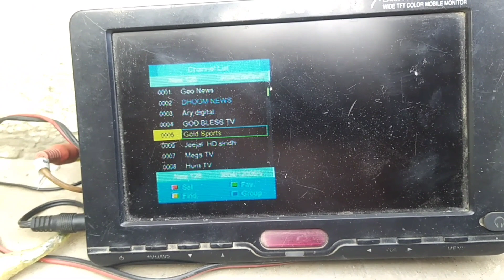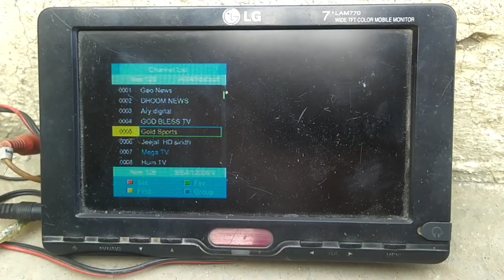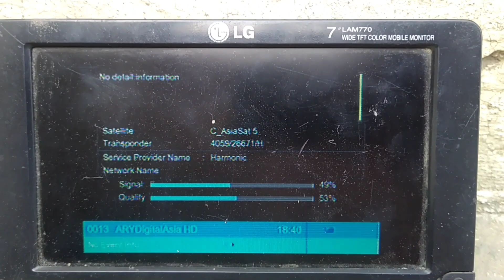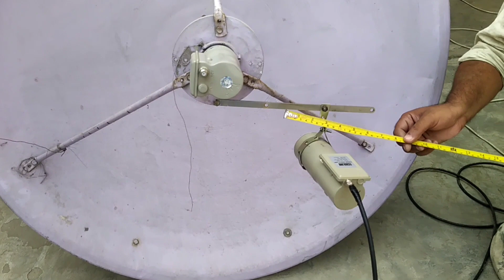asiasat7 105e with laosat 128e set on 4 feet dish|how to set Asiasat7 105e with laosat 128e